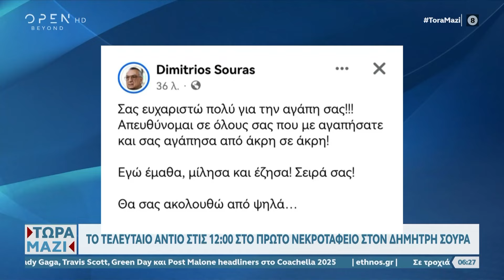Το τελευταίο αντίο στις 12:00 στο πρώτο νεκροταφείο για το Δημήτρη Σούρα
Φίλοι και συγγενείς αναμένεται να αποχαιρετήσουν τον γνωστό επιστήμονα.